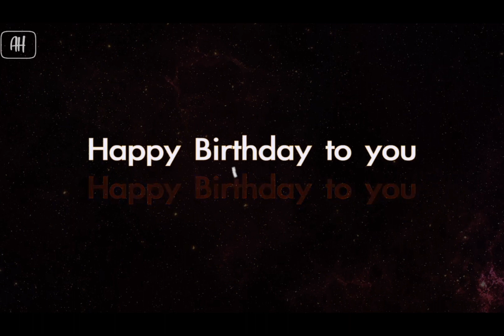Happy Birthday Song Karaoke